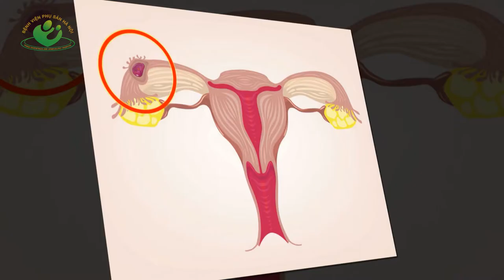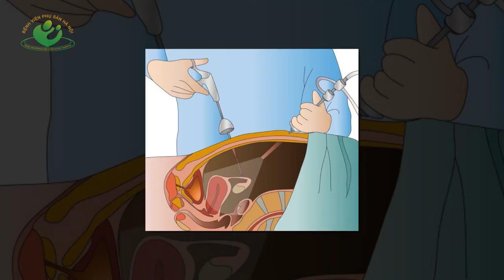8 Thực phẩm dành cho mẹ bầu sau mổ thai ngoài tử cung